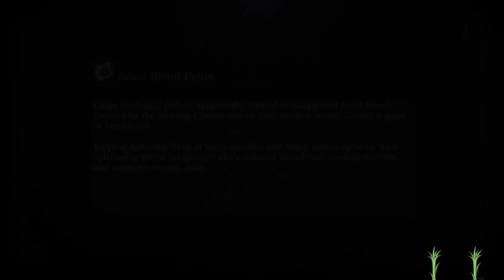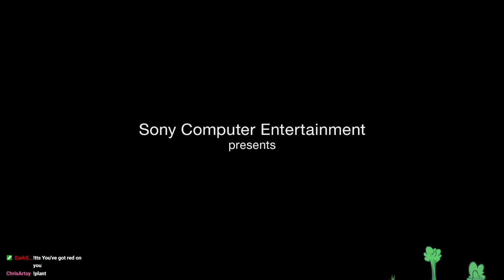Bloodborne: Broccoli Run ~ Part 1 ~ Best Laid Plans...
Turns out broccoli isn't inherently strong.